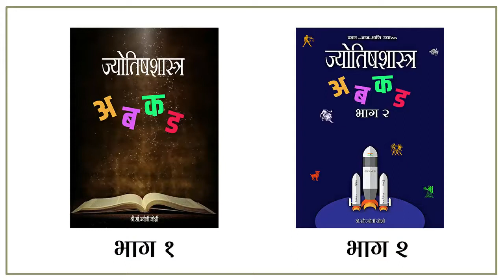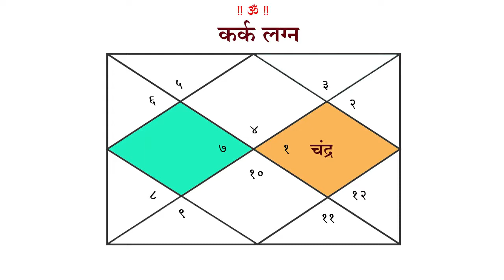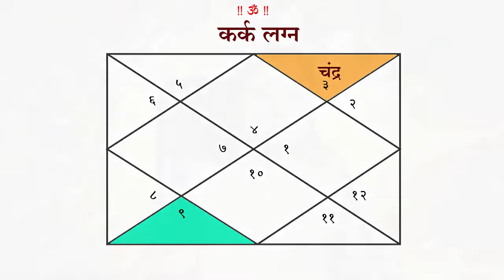Kark ! कर्क लग्नाला लग्नेशाची भावगत फळे !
The lunar eclipse in Cancer's wedding magazine is the fifth lord, the lord of a triangle, in the other triangle. But this place is no stranger to the moon. Because here the moon is low. According to astrology theory, the lord of a triangle, if it is the sum of the elements of fire, air, or earth, gives abundant auspicious returns to another triangle. He is very auspicious. But in the zodiac sign, the same moon is lower in the fifth triangle.
Scorpio is the zodiac sign. Therefore, the lord of Scorpio zodiacs in a very low area. This means that if left in the zodiac, the lord of a triangular zodiac in any other zodiac is the auspicious fruit of another triangle. Therefore, in this case, Lunesh Chandra is in Pancham and if the Jataka mistakenly wears pearls, it will be severely damaged. Stomach disorders begin. There are obstacles to education. Disagreements arise with offspring. Disagreements with spouse. Irreparable damage occurs because the causal moon disappears here.

कर्क लग्नाच्या पत्रिकेत लग्नेश असलेला चंद्र पंचम भावात म्हणजे एका त्रिकोणाचा स्वामी दुस-या त्रिकोणात असणे होय. मात्र हे स्थान चंद्राला अजिबात मानवत नाही. कारण येथे चंद्र निचीचा होतो. ज्योतिषशास्त्राच्या सिद्घांतानुसार अग्नी, वायु  तत्त्वाच्या राशी असल्यास एका त्रिकोणाचा स्वामी दुस-या त्रिकोणात जातकाला भरभरुन शुभ फळे प्रदान करतो. तो अत्यंत शुभ असतो. मात्र जलतत्वाच्या राशीमध्ये हाच चंद्र पंचमात म्हणजे त्रिकोणात निचीचा होतो.
वृश्चिक राशी सुद्घा जलतत्त्वाचा राशी आहे. त्यामुळे वृश्चिक राशीचा स्वामी सुद्घा भाग्यात कर्केत निचीचा होतो. याचा अर्थ जलतत्त्वाच्या राशी सोडल्या तर इतर कोणत्याही राशीत ग्रह एका त्रिकोणाच्या राशीचा स्वामी हा दुस-या त्रिकोणात शुभ फळे देणारा असतो. त्यामुळे अशा स्थितीत लग्नेश चंद्र पंचमात आहे आणि जातकाने चुकून मोती परिधान केला तर त्याचे भयंकर नुकसान होते. पोटाचे विकार सुरु होतात. शिक्षणात अडथळे येतात. संततीशी मतभेद निर्माण होतात. जोडीदाराशी मतभेद होतात. न भरून येणारे नुकसान होते कारण कारक असलेला चंद्र इथे अकारक होतो.

भाग 2
(किंमत रु. 300/-) - (10 % सवलत)  ( फ्री शिपिंग) = 270/_

भाग 1
(किंमत रु. 250/-) - (10% सवलत)  (फ्री शिपिंग) = 225/_

सतत नवनवीन माहिती मिळवण्यासाठी जॉईन व्हा आमच्या ग्रुप ला join व्हा
अभ्यास ज्योतीष शास्त्राचा: